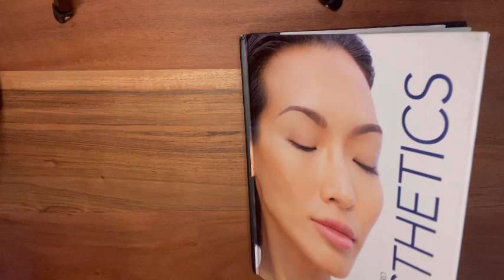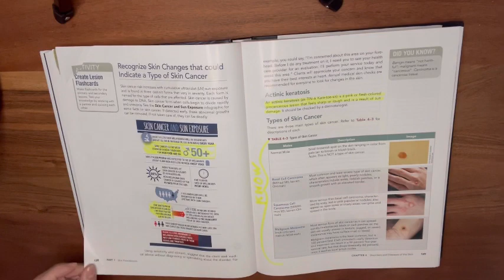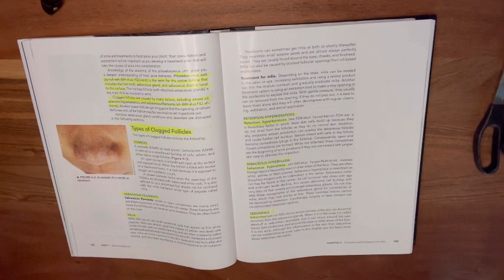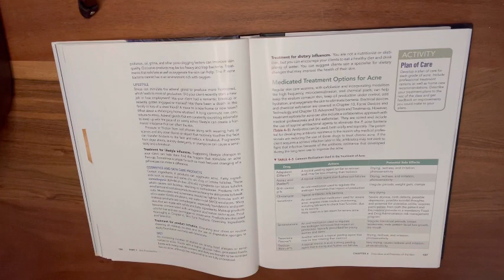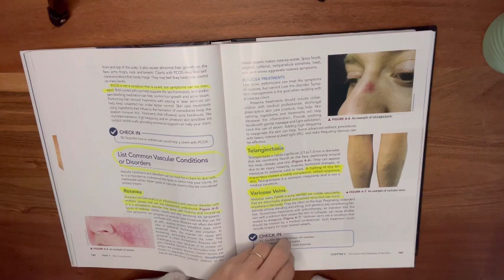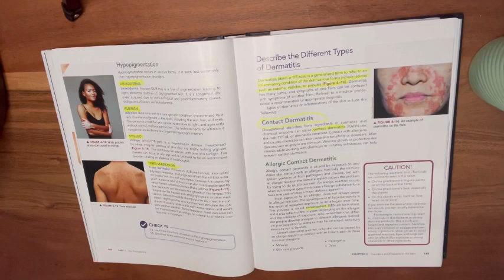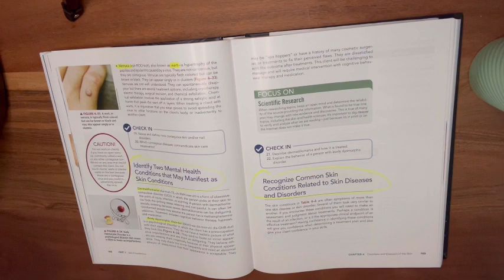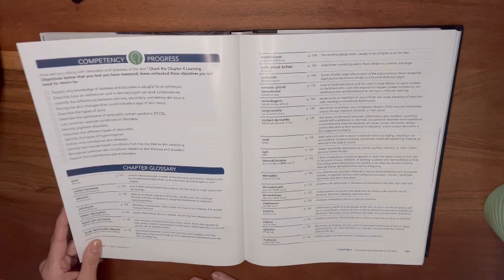Milady Cima Standard Esthetics Chapter 4 Disorders and Diseases of the Skin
Milady Cima Chapter 4 Disorders and Diseases of the Skin read aloud for study purposes